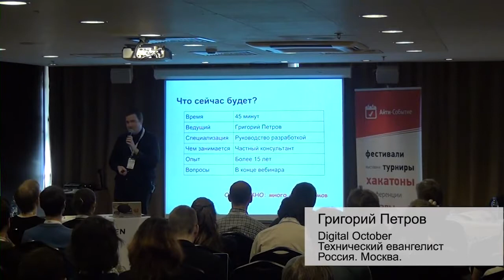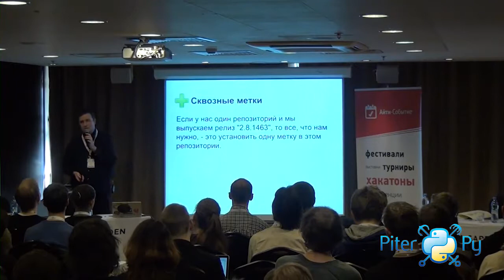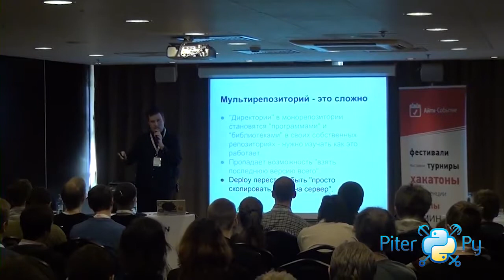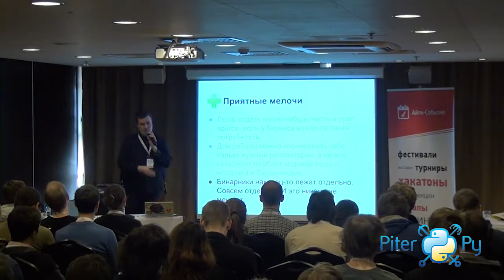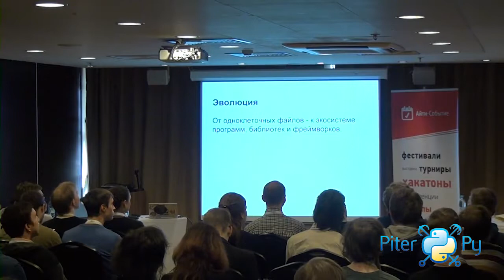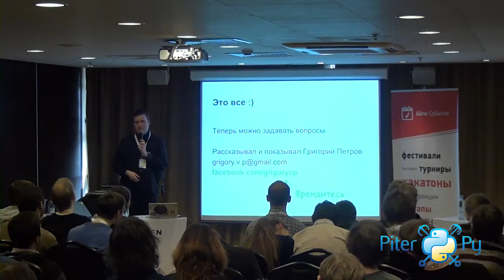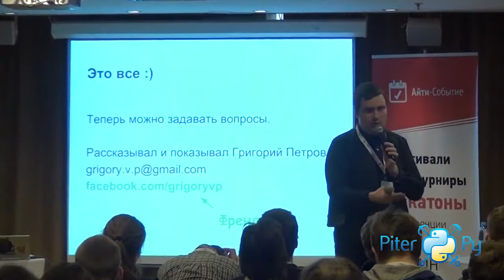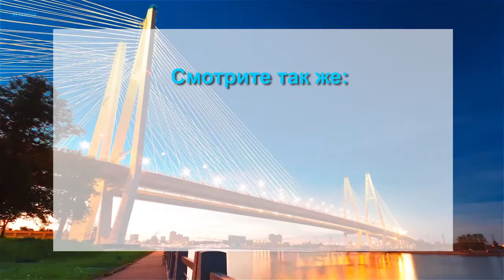Григорий Петров "Куда класть исходники"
— Ближайшая конференция:
— Ближайшая конференция:
PiterPy 2022 — 18–19 октября (Online), 28 октября (Offline)

Подробности Григорий Петров / Россия. Москва / NPTV / Технический евангелист

Карьеру специалиста по созданию программ начал в конце 90-х: сначала как разработчик, затем как руководитель отдела разработки. Участвовал в создании таких программных продуктов как Radmin и Advanced IP Scanner. Основные области профессиональных интересов: налаживание процессов разработки программ, управление разработкой, кроссплатформенная разработка. Принимает участие в качестве спикера на айти конференциях, в качестве ментора - на хакатонах. Любит ruby, венгерскую нотацию и исключения. В данный момент занимает позицию технического евангелиста в компании NPTV, занимающейся интерактивным цифровым видеовещанием.

Куда класть исходники

В докладе автор раскажет о том, как типовой проект вырастает от нескольких десятков строк кода до многомегабайтного монстра с сотней зависимостей, и что с этим всем делать, чтобы потом не было мучительно больно. Многочисленные примеры из жизни и безумная эволюционная теория развития программного обеспечения продемонстрируют разработку крупных проектов с неожиданного ракурса и дадут много интересных тем для последующего общения в кулуарах.

Хештег